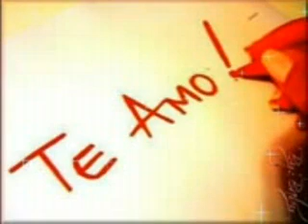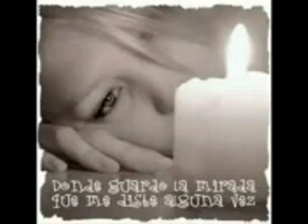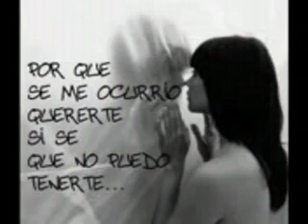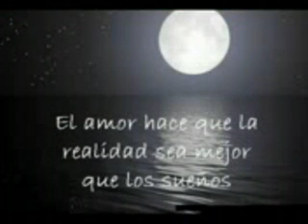Un angel llora